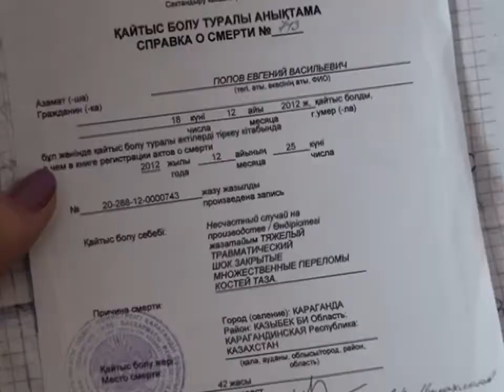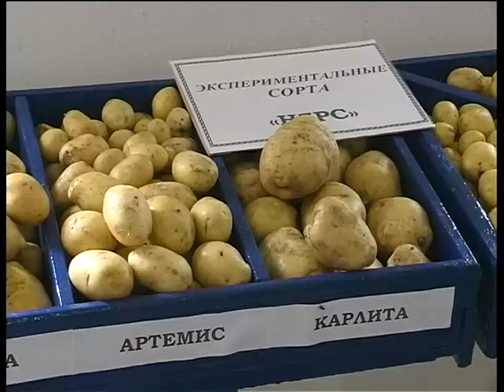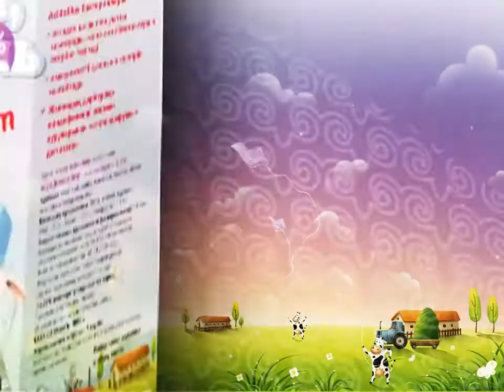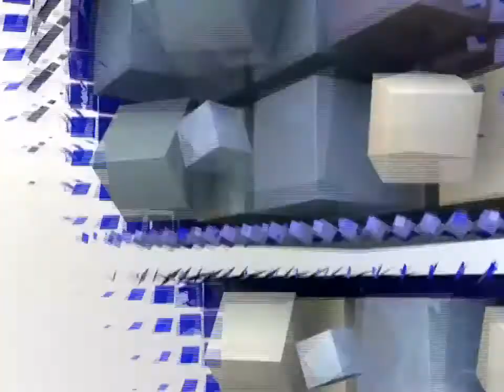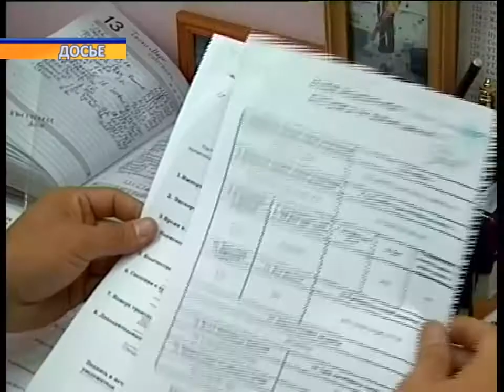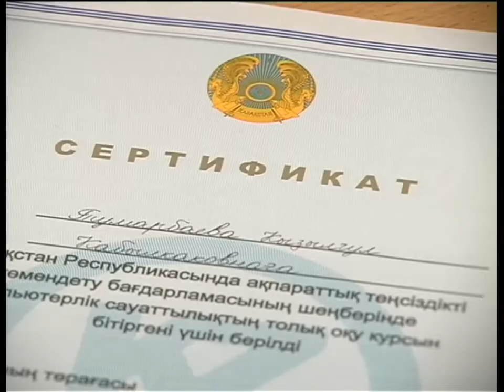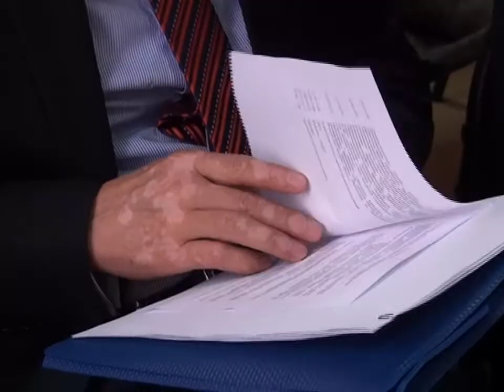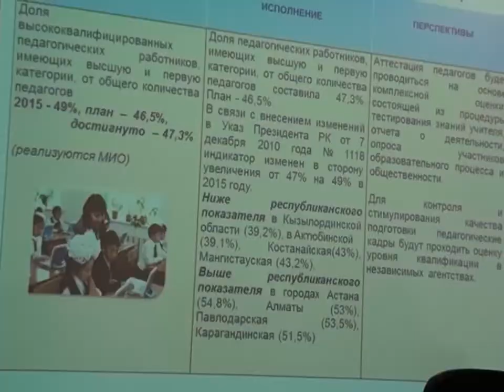Новости канала Первый Карагандинский - 28/03/2013